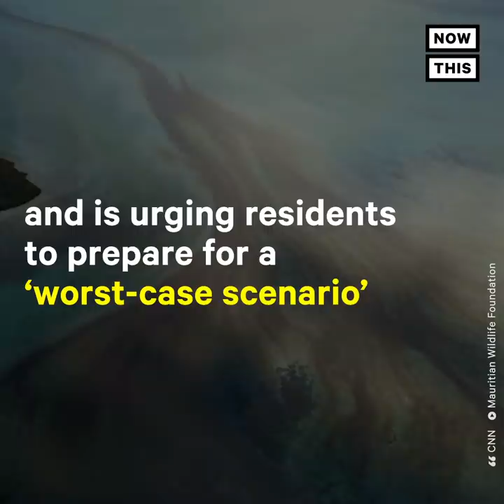Hundreds Scramble to Help Mauritius Oil Spill Cleanup Efforts | NowThis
This ship is spilling tonnes of oil off the coast of Mauritius — now hundreds of volunteers are scrambling to help clean it up.

In US news and current events today, a ship is spilling tonnes of oil into the Indian Ocean off the coast of the island nation of Mauritius. Hundreds of volunteers are scrambling to help clean-up efforts. Mauritians are even cutting off their own hair to use in nets & other mop-up tools, because human hair is known to absorb oils.